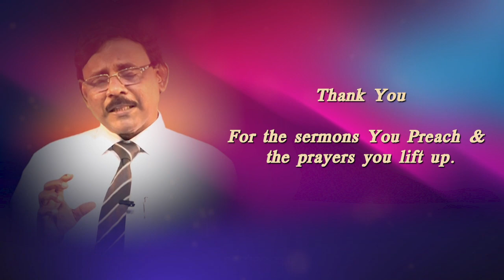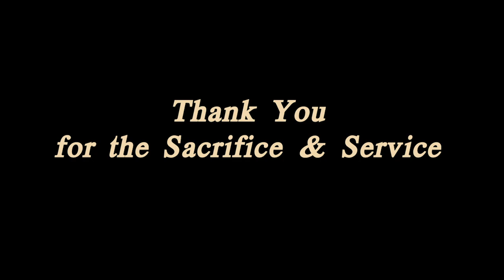Birthday Wishes to Dr.Mohan Rao